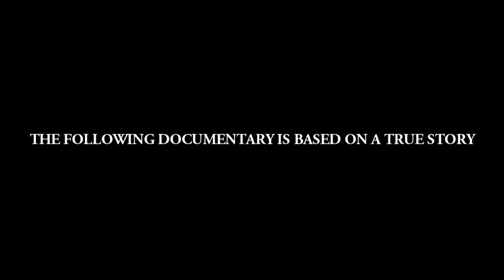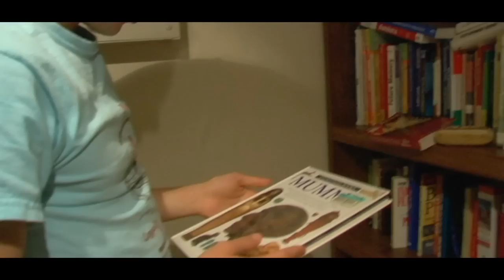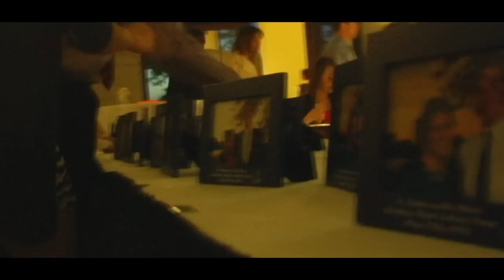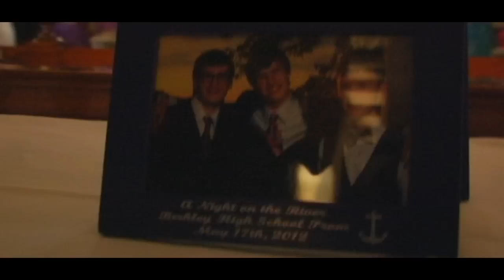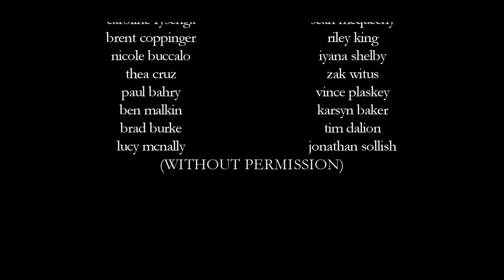Runaround - A Short Film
Written and Directed by Brad Roelandt and Noah McMullen
Edited by Brad Roelandt

--- Jeremy Medina, Dustin Hamlin, and Brad Roelandt ---